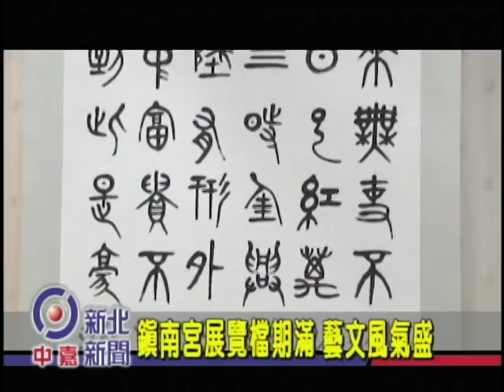1041022【中嘉新北新聞】鎮南宮展覽檔期滿 藝文風氣盛